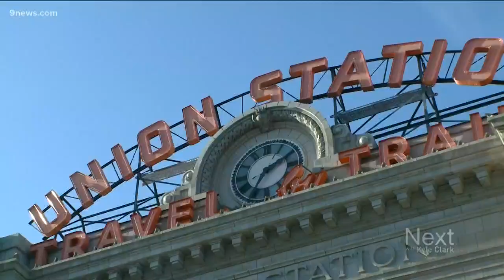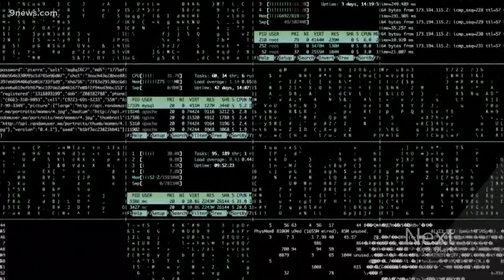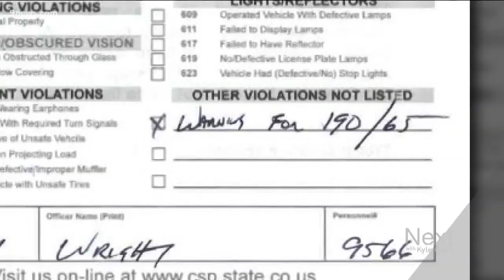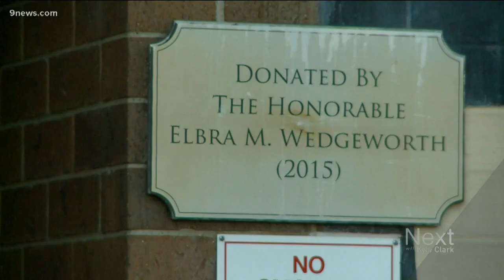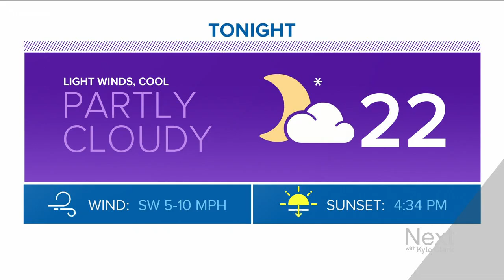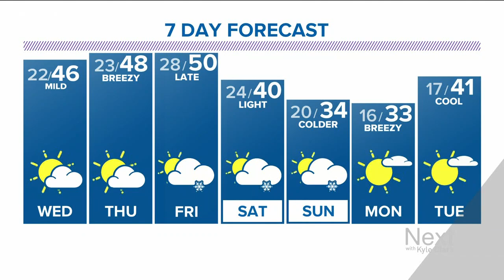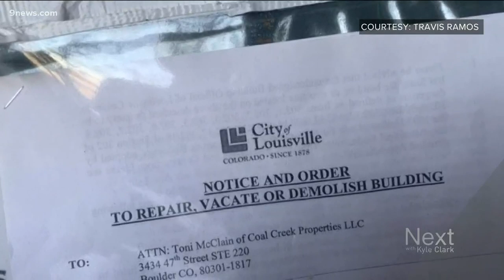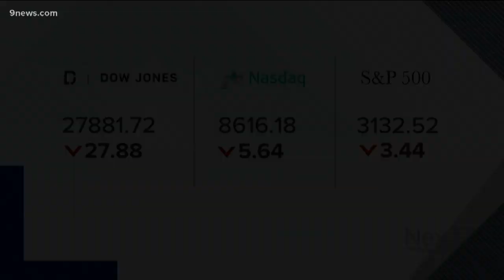Next with Kyle Clark full show (12/10/2019)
Watch the full Next with Kyle Clark show from Tuesday, December 10.

9NEWS (KUSA) is located in Denver, Colorado.